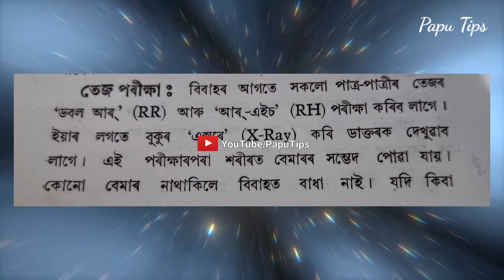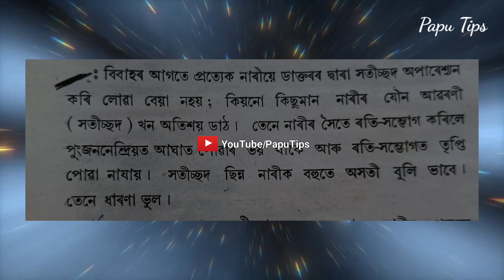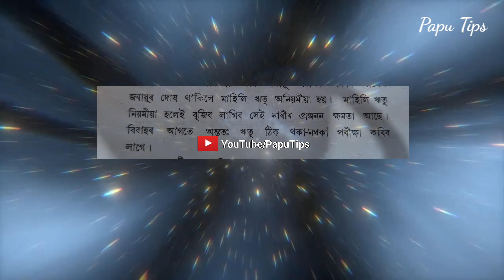Heart touching Motivationl and Institutional quates in Assam / assamese health tips / papu tips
Papu Tips
paputips